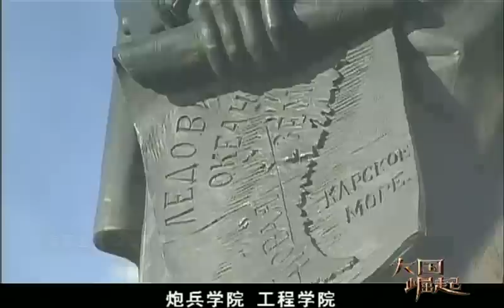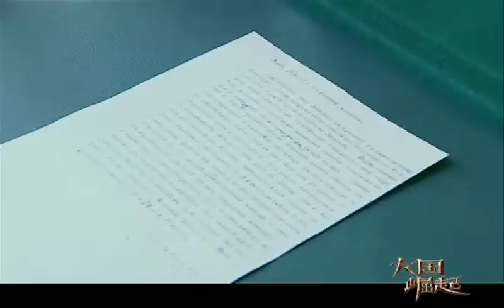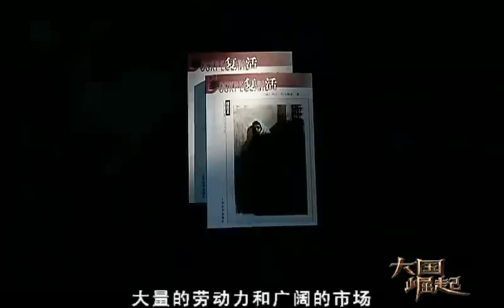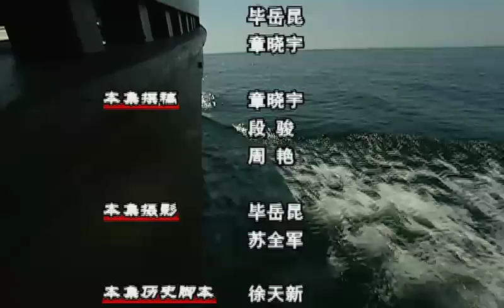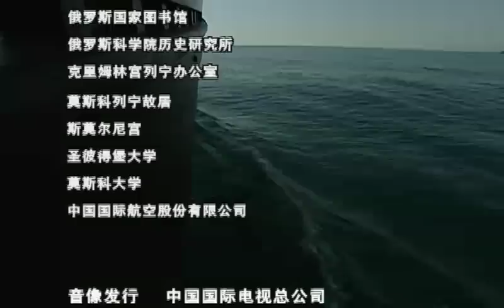【ENGSUB】《大国崛起》 第八集 寻道图强 | CCTV纪录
1697年，俄国沙皇彼得一世前往欧洲各国游历和学习。归来后，他用强硬手段推行了一场社会变革。从穿衣、吃饭，到科学教育、商业活动、军队建设，彼得用野蛮的方式推进了俄罗斯的文明进程，他甚至亲自审讯反对改革的太子。在打败了强敌瑞典之后，彼得下令建造起一个面向欧洲的新首都圣彼得堡。

该片是中国电视人以电视传媒这一特别的载体来展现近现代世界发展的一次实践。对于正在进行现代化建设的中国，本片期许以开放的心态为国人打开视野；对于正处在全球化浪潮中的世界，本片期许能为人类共同的进步提供思考。聆听历史是一种深远的智慧。让历史照亮我们未来的行程。